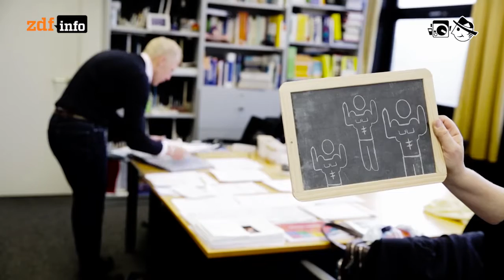Virtual Reality Fitness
Ein Münchner Startup verwirklicht mit Smartphone, Headset und Metallgestell den Traum vom Fliegen - jedenfalls virtuell. Das macht nicht nur Spaß sondern taugt sogar als Fitnessgerät.

Autorin: Nika Bertram
Schnitt: Patrick Jankowski
Kamera: Alexander Lorenz, Christoph Metzger

Serphonic: Continued
Giovanni B: Lounging
Chill Carrier: Beautiful Flow
Serphonic: Life
Alexander Blu: Electricity